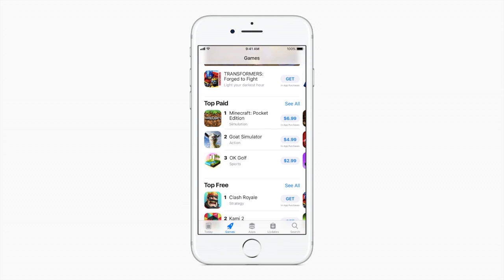Apple dévoile le tout nouvel App Store Apple FR